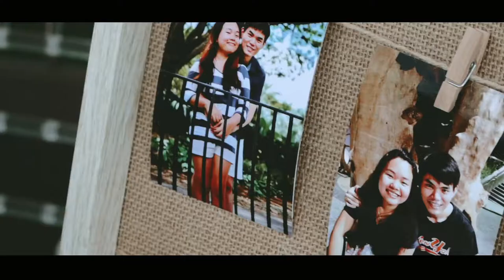Wedding Same Day Edit - Clarence and Cheryl 06.07.19